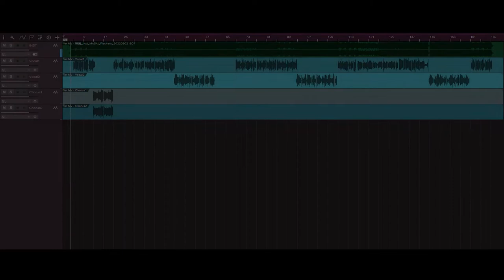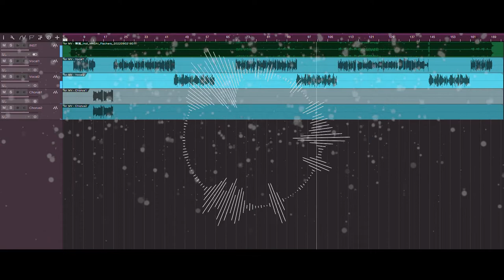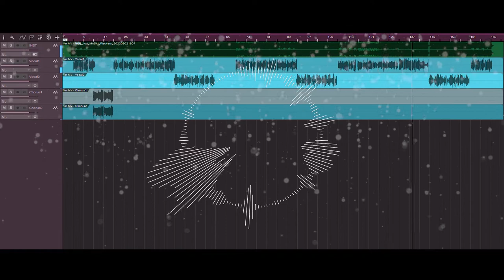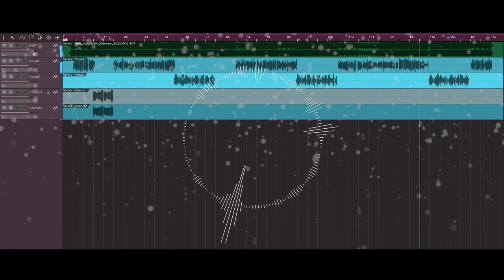【Fischer's/マサ寝坊】睡魔 女性が歌ってみた【佐羽粋】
開いてくださってありがとうございます！佐羽粋（さはねすい）と申します。

今回は、Fischer'sマサ寝坊さんの「睡魔」を歌わせていただきました！！
フィッシャーズではマサイさんが最推しなので、歌うしかないと思いました（笑）。
実は6年前くらいから隠れウオタミなので、うっきうきで歌いました！

めちゃくちゃ神曲なので是非原曲も聴いてください！！

MIX,enc,動画制作→sugi様（@CMR_inc_jp）

アデュー！！！！！！！